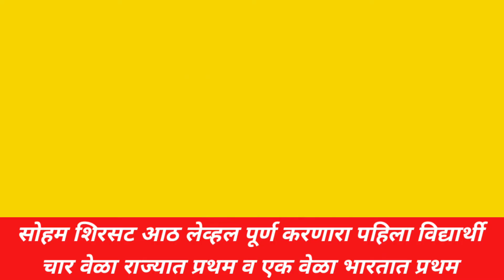अबॅकस क्लास द्वारे पाल्याला बनवा कॅल्क्युलेटर पेक्षा फास्ट ऍडमिशन ओपन 8237674708 / 8805134113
अबॅकस क्लास द्वारे तुमच्या पाल्याला बनवा कॅल्क्युलेटर पेक्षा फास्ट ऍडमिशन ओपन 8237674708 / 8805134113